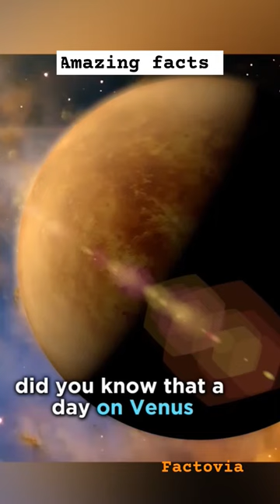amazing facts part 5 Human have same DNA as chimpanzees 😯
fun factory
fun factory celebration
fun factory take your chance
fun facts
fun facts spiel
fun factory pain
fun factory don't go away
fun factory prove your love
fun factory live
fun facts deutsch
fun facts dailys
fun facts dnd
fun fact dating
 fun facts dimension 20
interesting xyz fact
fun fact deutsch
facts funny xd
fun xyz fact
funny facts
fun fact fast x
funny facts xy
fun fact drakeo
fun fact dost aise hain
fun fact did you know
 fun fact drawing
fun fact daily
funny fact xyz
amazing facts
fun fact zone
amazing fact tv
 amazing facts x
fun fact zeeshan
amazing facts xyz
 amazing facts zed
amazing facts wala
amazing facts with
amazing facts zone
awesome facts zone
amazing facts video
amazing facts world
amazing facts zone 2
 amazing facts zone 3
 interesting xyz fact
amazing facts manipur
 amazing facts writing
amazing facts in hindi
amazing facts wala video
A Day on Venus is Longer than a Year on earth